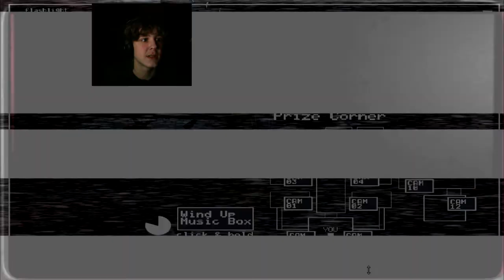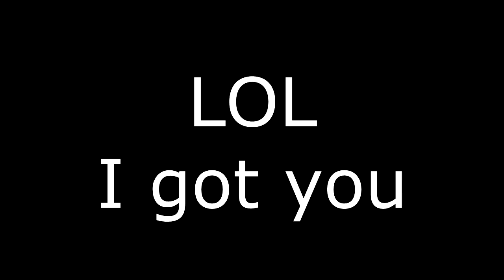Fony Brit: Five Nights At Freddy's 2 - Ep.2: A Different Camera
For those of you who read the description before the video, you are lucky today, because there is a loud jump scare at the end... so just be prepared for that.